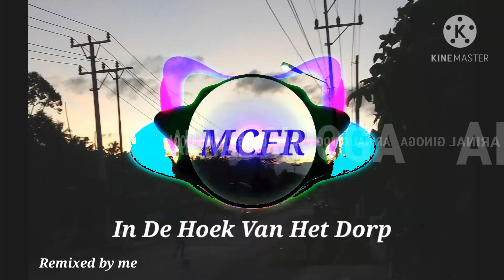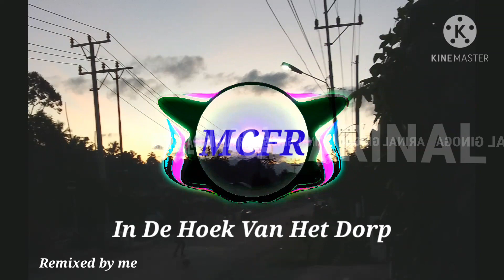In De Hoek Van Het Dorp - MCFR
Kick = Flvr Grv03
Snare = Powersnare35
Bass = Picked Bass
Hat = Basic Hat
Rhythm 1 = Rhodes (keyboard)
Rhythm 2 = Koto (orchestral)
Rhythm 3 = String section
Rhythm 4 = String Vibration
Melody = Alto Saxophone
Tittle = In De Hoek Van Het Dorp (Kon siku in lipu') 😛😂 🙏

Remixed by me

Sebaiknya untuk mendengarkan musik gunakan headset/earphone atau koneksi ke sound system

Warning : Aturlah volume musik sekedarnya jangan over dan tidak mengganggu tetangga,lingkungan sekitar anda serta ketertiban umum